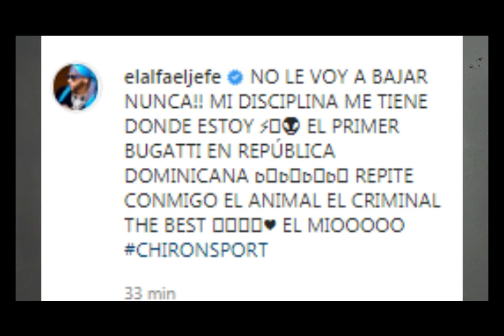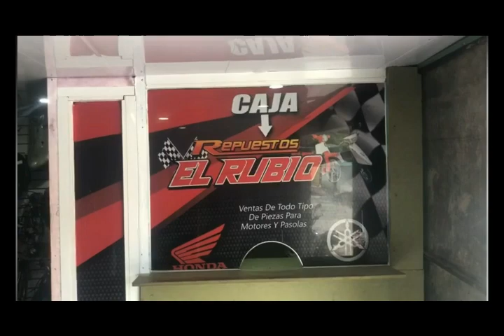El Alfa “El Jefe” compra Bugatti al igual que Bad Bunny & Anuel AA.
Este vídeo fue creado Con Firmora X.